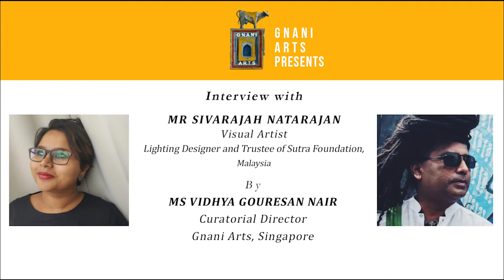Heritage with Vidhya: Interview with Mr Sivarajah Natarajan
This episode promises to sustain your attention, as Vidhya Gouresan Nair deliberates on a sprightly yet pivotal exchange of facts, ideas and opinions with Mr Sivarajah Natarajan, Visual Artist, Lighting Designer and Trustee of the Sutra Foundation in Kuala Lumpur, Malaysia. Perspectives on art-making, the intricacies in conceptualising light effects for dance/theatre productions, the glory of the arts of Asia, the significance of the crow in art, and the power of the mind in the art of vegetarian cooking, are some of the multi-faceted issues that are addressed in this session.

About 'Heritage with Vidhya':-
'Heritage with Vidhya' is Singapore-born Vidhya Gouresan Nair's channel that features engaging and insightful interviews, tours and documentations of processes, personalities and perspectives in relation to art that is multi-dimensional, multi-cultural and multi--sensorial; and within the generic genre of human heritage and tendencies that lean towards the concepts of creativity, healing, love and well-being, as Vidhya pursues to be her most authentic self and to speak her truth with courage.

About Vidhya Gouresan Nair:-
Singapore-born Vidhya has two decades of experience in museum research, art curation, art writing and Tamil-English translation work, within the area of Asian Aesthetics, and Modern and Contemporary Indian Art and Heritage. She holds a Master of Arts in Asian Art Histories, jointly presented by the Open University of the United Kingdom and LASALLE College of the Arts in Singapore. In addition, she has lectured on Art History, Art Theory and Professional Practice at the LASALLE College of the Arts in Singapore and has tutored Art History at the National University of Singapore, having had guest-lectured at the former Sotheby’s Institute of Art in Singapore. Vidhya has lectured and curated at international art fairs in Singapore, Dubai, Mumbai and New Delhi, and has curated art/cultural exchange projects between Singapore and India, while working along with the Singapore Art Society and the Sculpture Society (Singapore). From 2000 to 2006, she had researched for the South Asia Department of the Asian Civilisations Museum (National Heritage Board) and for the Singapore Philatelic Museum (National Heritage Board). Vidhya was indeed the first curator of the multimedia-based SGH Museum (situated at the historic Bowyer Block in the Outram Campus). In 2006, 2007 and 2015, she had contributed a monthly article to the Singapore Art Gallery Guide, under her column entitled ‘Aesthetic Awakening’. She was also invited to be the Guest Editor of the exclusive Indian Art issue (October 2010) of The Pocket Arts Guide in Singapore. She has edited and written for several catalogue publications (all of which have been accessioned into the collection of the National Library Board, Singapore). Her on-going research revolves around the sculptural tradition of the Chola Dynasty of South India, Asian Aesthetics, perspectives in Indian dance traditions, and the dynamics of contemporary image-making. The historic charity project, ‘Maestro Ilaiyaraaja’s Melody on Canvas’ is under Vidhya's curation.